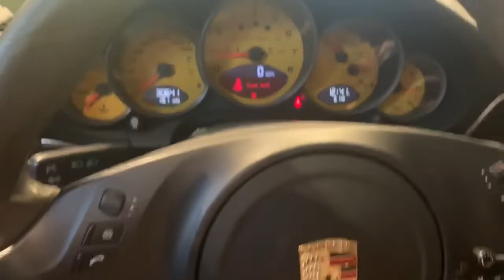2013 Porsche 911 Turbo - cold start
2013 Porsche 911 Turbo Cabriolet - cold start